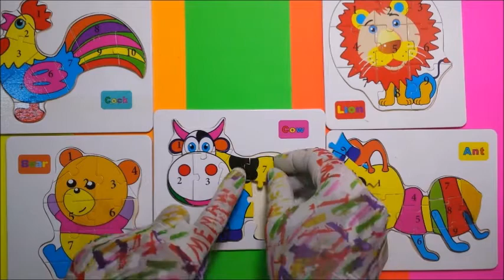Surprise Jigsaw Puzzle Games for kids..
We are Introducing some Simple Jigsaw  Surprise Puzzle Games for kids, This is a learning Video Like counting 1 to 10 numbers As well as   use proper brain work  with simple puzzles.